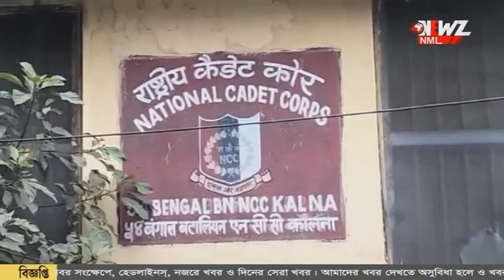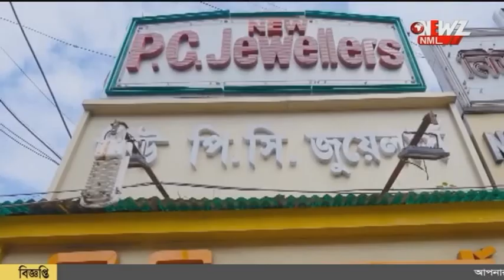পরিবার কে বাঁচাতে নিজের প্রাণ দিলেন এনসিসি কর্মী।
পরিবার কে বাঁচাতে নিজের প্রাণ দিলেন এনসিসি কর্মী। সিমলা বেড়াতে গিয়ে দুর্ঘটনায় মৃত্যু হুগলির বাসিন্দার।